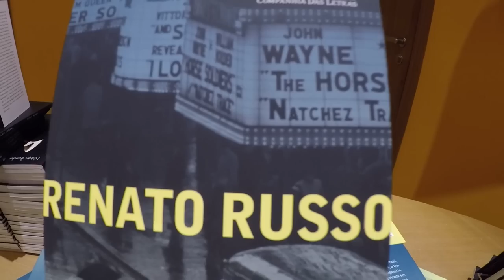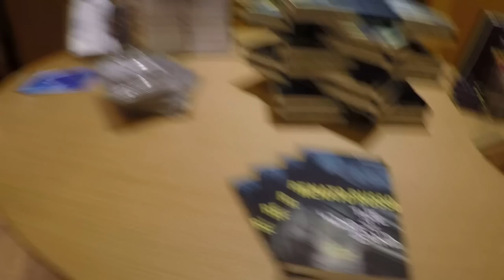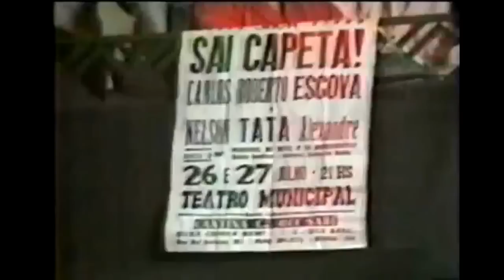Especial: Renato Russo, 20 anos depois, e o legado do Rock de Brasília no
Em outubro de 1996 morria Renato Russo, um dos maiores ídolos da história da música brasileira. Vinte anos depois, o ProgramaDiferente, da TVFAP.net, mostra que o líder da Legião Urbana segue vivo no cenário e no imaginário nacional. Novos trabalhos são lançados, como o livro de uma banda inventada nos cadernos de Renato Manfredini Junior, até então um adolescente anônimo entre seus 15 e 16 anos. Assista aqui o especial sobre Renato Russo e o legado do rock de Brasília.

Fãs, amigos e discípulos como Dinho Ouro Preto, líder do Capital Inicial, e Egypcio, vocalista da banda Tihuana e idealizador do projeto Urbana Legion, ambos em entrevistas exclusivas ilustradas por imagens históricas (de vídeos domésticos à participação da Legião Urbana no programa Perdidos na Noite, de Fausto Silva), além do depoimento dos ex-parceiros Marcelo Bonfá e Dado Villa Lobos, ajudam a atualizar essa memória em 2016.

Recluso no quarto entre 1975 e 1976, sofrendo de epifisiólise, doença óssea que o obrigou a usar cadeira de rodas, Renato lia muito sobre música e cinema e, a partir das suas anotações, criou uma banda imaginária: futuros astros do rock que se juntaram em Londres na década de 1970 e conviviam com músicos da vida real, como Jeff Beck e Mick Taylor, dos Rolling Stones.

O material foi lançado agora no livro "The 42nd Street Band – Romance de uma banda imaginária" (Companhia das Letras), organizado por Tarso de Melo, que também fala sobre a obra em entrevista exclusiva e num debate na Livraria Cultura, revelando semelhanças quase premonitórias entre a ficção e a história da Legião Urbana, a começar pelo nome do líder da banda imaginária (Eric Russell), inspiração para Renato Manfredini se tornar Renato Russo.

O documentário "Rock Brasília – Era de Ouro", de Vladimir Carvalho, também reverenciado neste especial, é outra obra que registra como a reunião despretensiosa de jovens filhos de funcionários públicos, professores e diplomatas da capital federal se transformou em um dos movimentos mais criativos e efervescentes da cultura brasileira, a partir de bandas como Aborto Elétrico, Plebe Rude, Capital Inicial e principalmente a Legião Urbana. Assista.